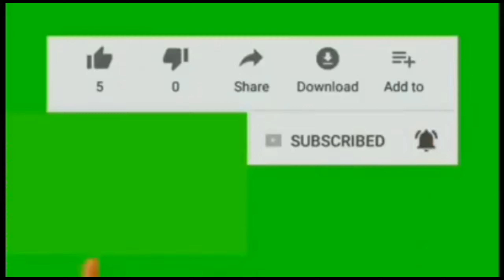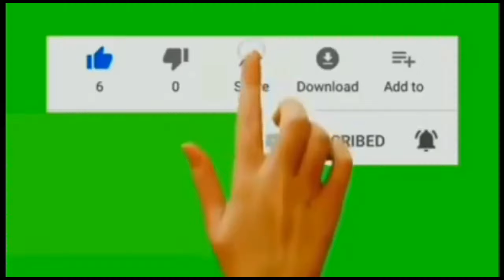November 2020 intro.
New Again